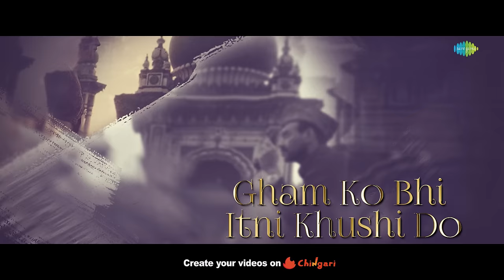Muskurahat | Lyrical Video | Gangubai Kathiawadi | Sanjay Leela Bhansali | Alia Bhatt | Arijit Singh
The beautiful song, "Muskurahat" by none other than "Arijit Singh" is out now with it's lyrical video to touch your heart and soul.

Credits:

Singer: Arijit Singh
Lyrics: A M Turaz
Music Arranger: Raja Pandit
Music Programming: Sanjay Jaipurwale
Urdu Dholak, Tabla Side Rhythm: Sanjiv Sen
Solo Violin: Kailash Patra
Recording Studio: Sonic Bliss Studio
Song Mixed & Mastered: Kunal Dabholkar
Assisted by: Swapnish Jadhav
Music Associates: Shail Hada, Shreyas Puranik & Raja Pandit

Lyrics:

Muskurahat Ko Bhi Aane Pe Maza Aane Lage,
Gham Ko Bhi Itni Khushi Do
Voh Muskurane Lage…

Voh Muskurane Lage…
Muskurahat Ko Bhi Aane Pe…!

Udaasiyon Tale Hain, Muskurahatein Dabee,
Zara Se Honth Hilaao Tumhe Dikhengi Abhi.
Usko Dekho Jo Tumhe Zindagi Dikhane Lage…
Voh Muskurane Lage…

Jo Zyada Der Talak Dil Na Muskurayega,
Adayein Saari Dhadakne Ki Bhool Jaayega!
Dil Se Kehdo Bewajha Hasne Aur Hasane Lage,